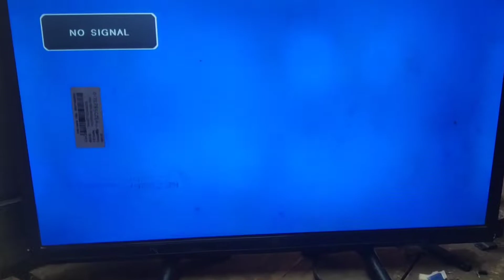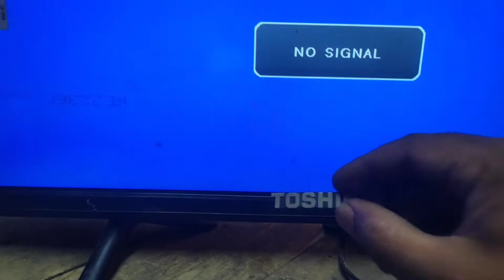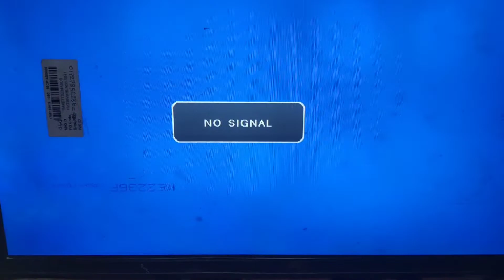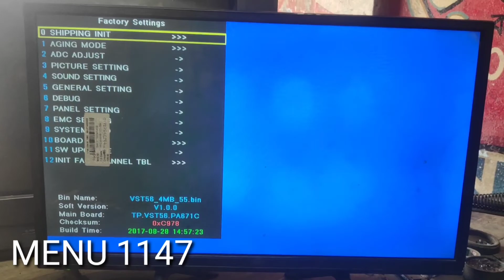How to led tv service code|china led smart tv service menu code BY BIPLOB ELECTRONICS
Here is our video on how to get out of service mode on LED TV.On behalf of Biplob Electronics, we present to you again a video about the service mode of LED TV.If you watch this video carefully, you will be able to easily take out the LED TV service idol in your home.However, this process will not work on all types of LED TVs.The service mode of the LED TV mentioned in the video is shown to you by Biplob Electronics.

Welcome to Biplob Electronics
🌷👉We will give you many types of electronics tips through this channel,,,
Such as TV repair
How To repair TV remote
How To repair TV panel
How To repair  TV Flyback
How To repair TV channel
How To repair TV circuit board
How To repair TV transistor
How To repair TV transformer
How to find the color code of TV resistance🌷👉We will upload videos related to repairing many more types of electronics in this channel.